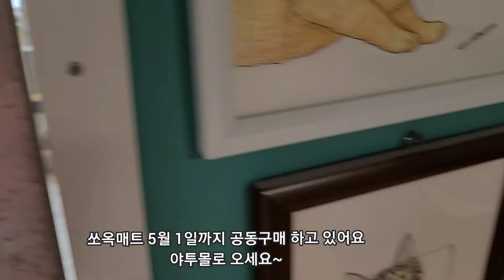ruru님 선물 / 온방에 모래 매트 깔았어요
헬시냥이 쏘옥 모래매트 공동구매
5월 1일까지 진행 합니다

최저가 공동 구매에 많이 참여하시고
사막화에서 해방 되세요~

문의는 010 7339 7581 로 하시면 됩니다

감사합니다~^^